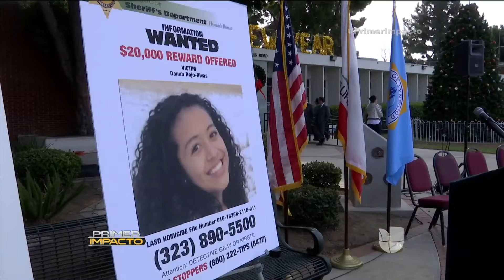Bala perdida acaba con la vida de una joven hispana que regresaba con su familia de una iglesia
Danah Rojas Rivas de 16 años fue asesinada cuando se encontraba en el carro familiar con su madre y su hermano, la noche antes del día de acción de gracias. La bala penetró su torso cuando esperaban una luz verde de un semáforo. Las autoridades en California piden ayuda para encontrar a los culpables.